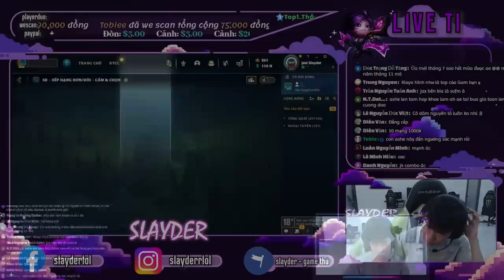META 13.14 ASHE TAM HỢP MẠNH NHƯ THẾ NÀO? | GẶP GỠ CAMP THỦ NIDALEE VÀ HÀNH TRÌNH VƯỢT KHÓ | SLAYDER